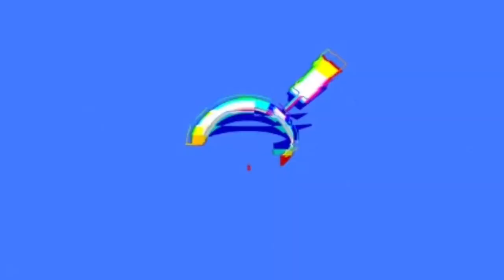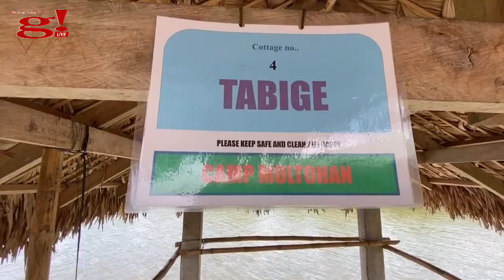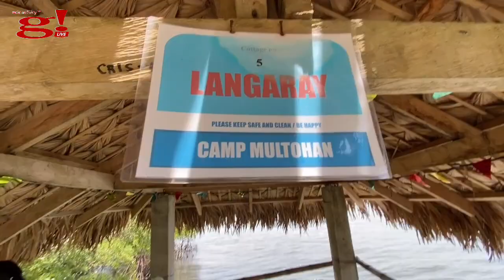Pugad ng mga multo @ Camp Multohan Adventure, Agdangan Quezon - Part 2